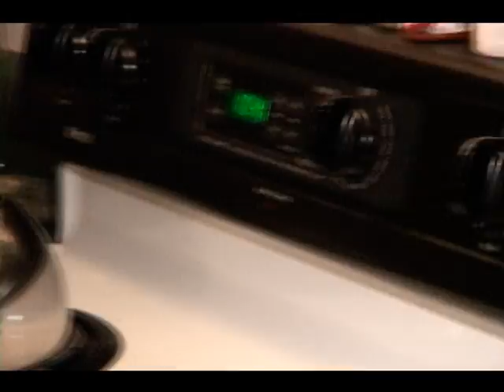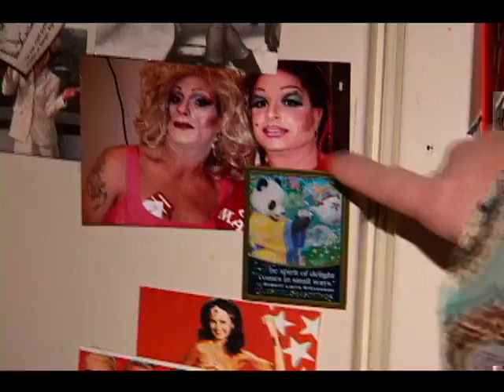Tricia Walsh Smith part 2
Tricia Walsh Smith Video
part 2 - well maybe not - pardoy